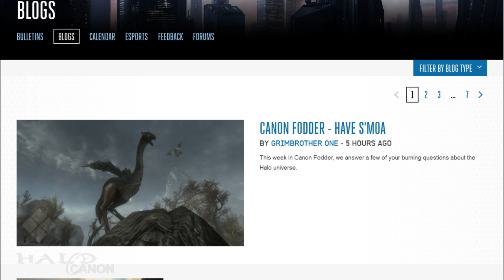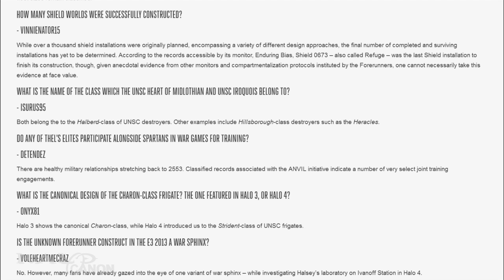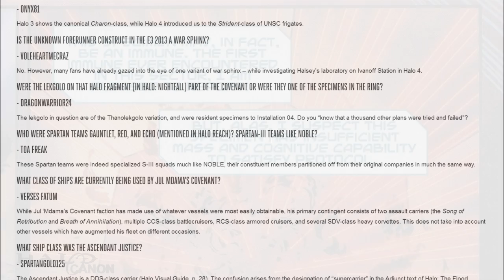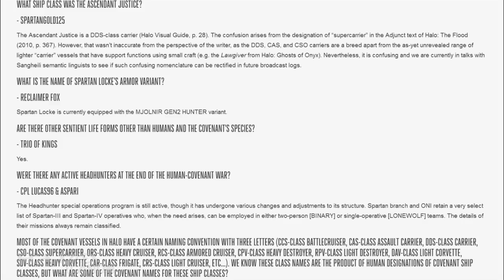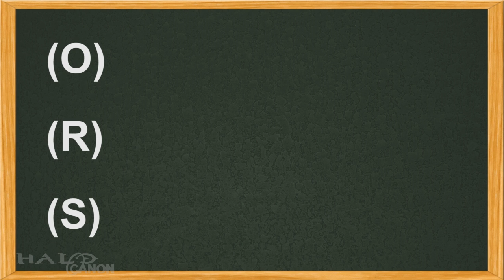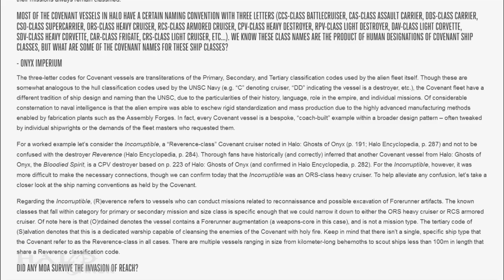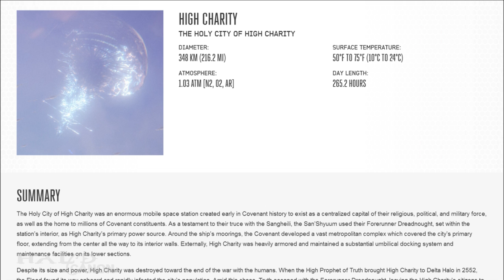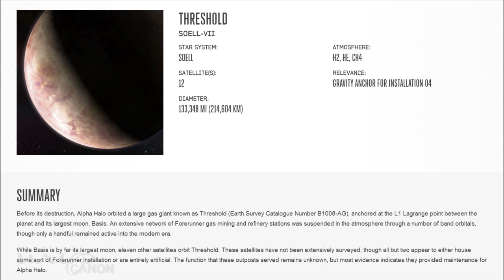Canon Fodder - Community Q&A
This week's Canon Fodder is very special, focusing on answering questions submitted by Halo Waypoint members. Hundreds were submitted, but only a few could be answered. Overall, I was pretty satisfied with what was selected (though I may have a little bit of a bias).

Also selected by the community were the new articles added to the Halo Universe section, this week. Never let it be said that 343 doesn't take time to interact with their community. As always, check out the full articles and posts for yourself: